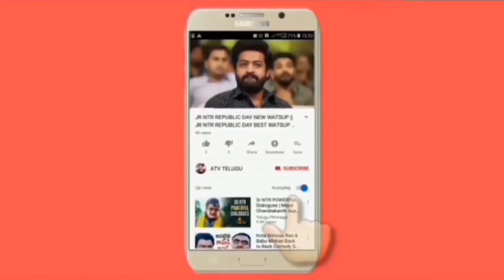Jyotika First Look || Jyotika Movie First Look || @Karthi_Offi || @Actor Karthi